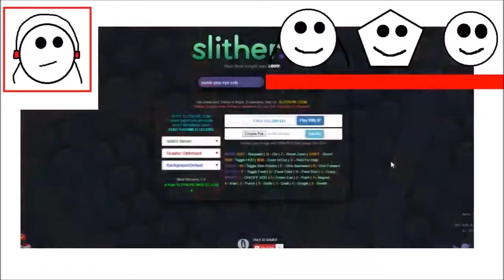RED VS ENEMIES! (Slither.io Funny Moments)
Red Snakes Taking Over The All, Best Score All Many Scores On Slitherio.

My Friends
Nampet584 goo.gl/a3Ad5w
Pestie362 goo.gl/ndVcGN
Pestie362e goo.gl/ArDBSC
Cekidie429 goo.gl/0XQYFw